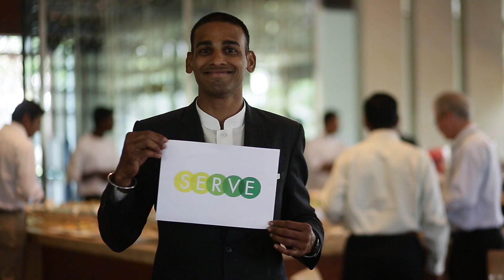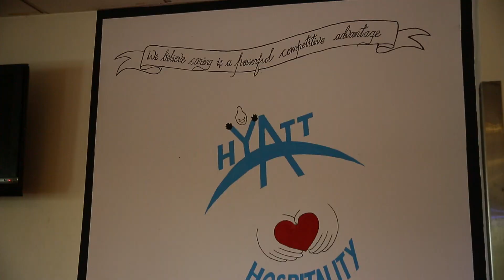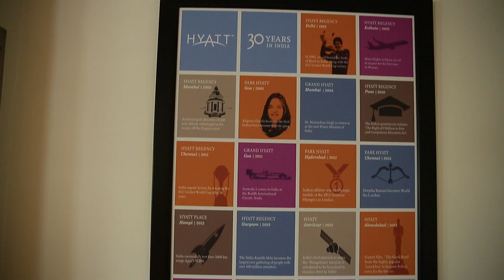Hyatt Hyderabad Gachibowli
At Hyatt Hyderabad Gachibowli, we believe that work should be fun!